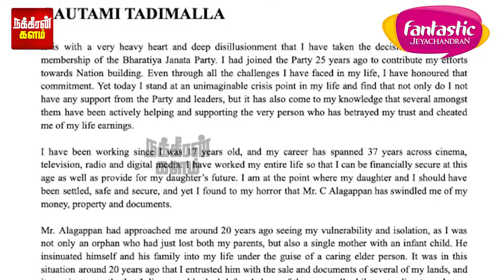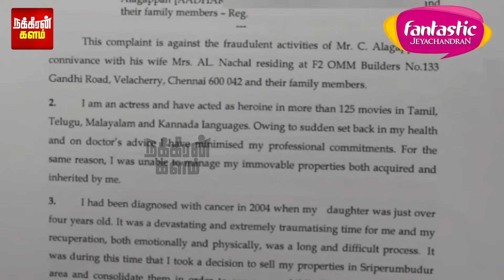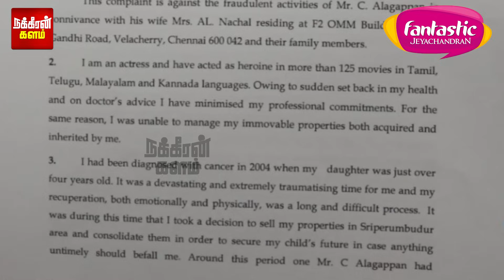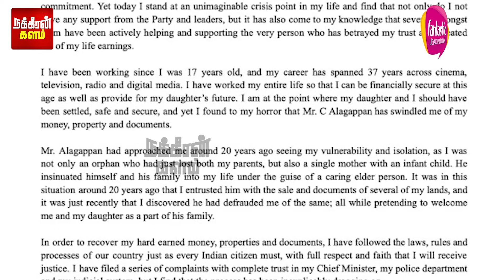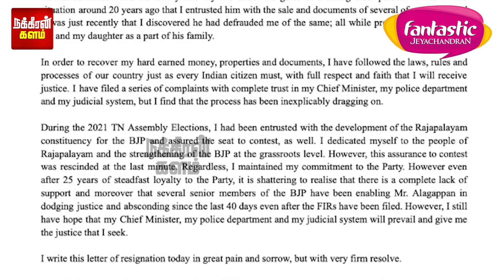தனிமையை கண்டு என்னை அணுகினார்.. பாஜக சீனியர்கள் அவருக்குதான் சப்போர்ட்! பாஜகவுக்கு Good Bye! Actress